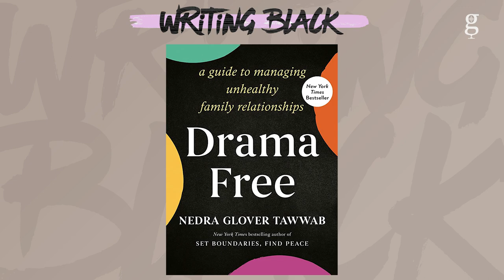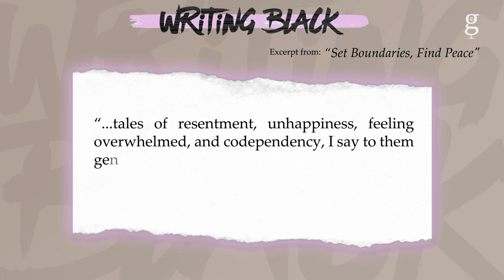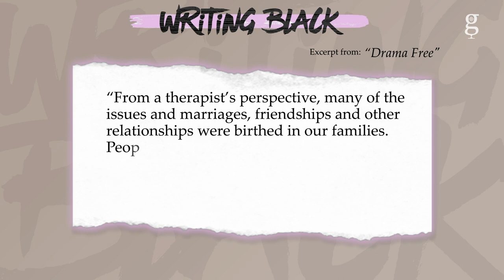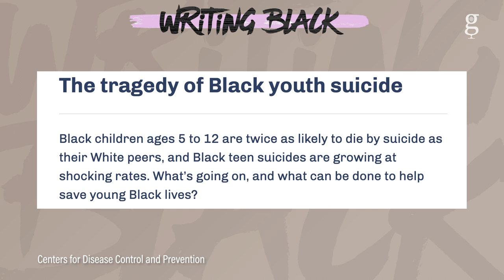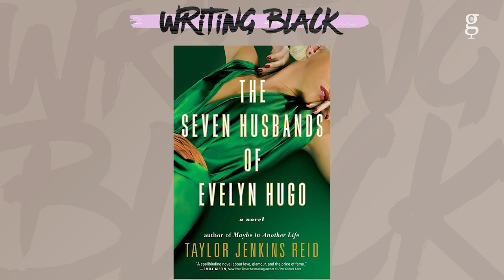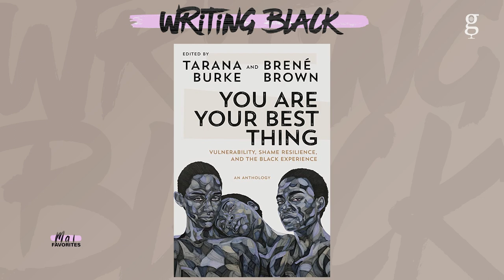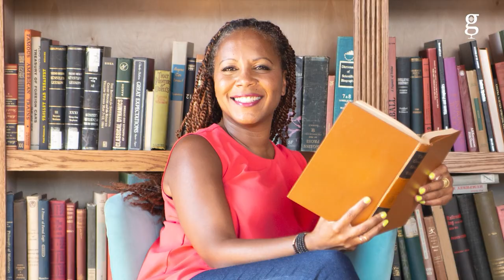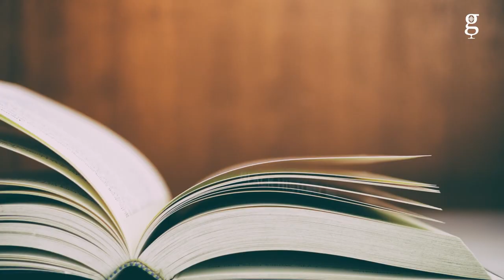Setting Boundaries Is Good For Your Mental Health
Maiysha brings on NYT Best selling author Nedra Glover Tawwab, a family therapist who just released her new book Drama Free: A Guide to Managing Unhealthy Family Relationships. Maiysha and Nedra discuss the importance of setting boundaries in all your relationships which includes family, personal and work. They also delved into the importance of mental health, especially in the Black community.